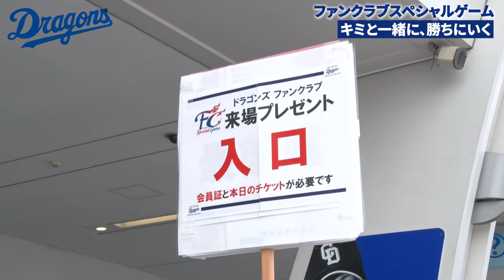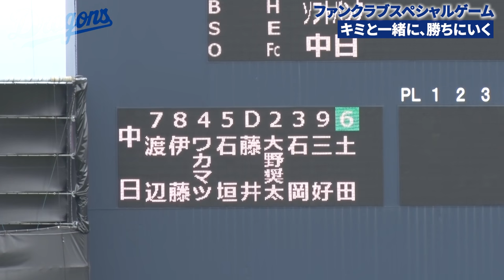若竜がドアラに！？初めてFCユニホームを着たルーキーたちの感想は？意外な素顔が明らかに！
2021年7月3日、今シーズン３度目の開催となったFC(ファンクラブ)スペシャルデーの舞台裏をお伝えします！

さらにファームでは今季初のＦＣユニホーム着用ゲームが開催されました！
（6/29～7/1 vs福岡ソフトバンク）

初めてＦＣユニホームに袖を通した 森博人 投手 三好大倫 選手が躍動！試合後彼らを直撃しました！そして二人がドアラになりきる！？意外な素顔が明らかに！

公式ファンクラブの詳細はこちらから

３位
山下斐紹 選手の支配下登録舞台裏！一軍ベンチ入りで試合後に思わず出た本音とは…？

５位
５月未公開 与田監督の選手を鼓舞するゲキ…追跡根尾カメラ&クセ強肩ほか